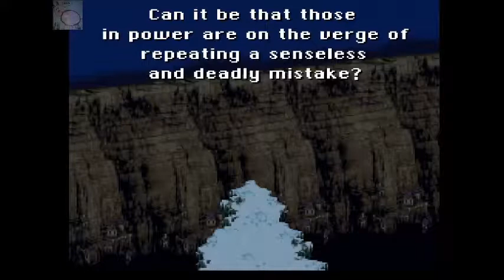Final Fantasy 3 US LongPlay Snes